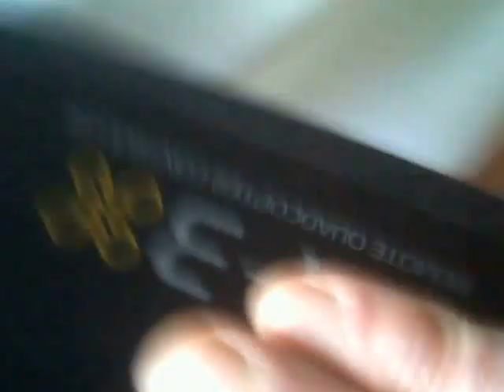HELPI'MDRONING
Amazing my sisters with my skills droning!Description